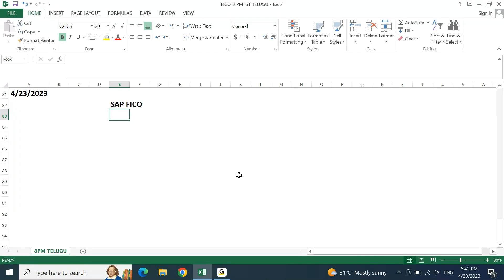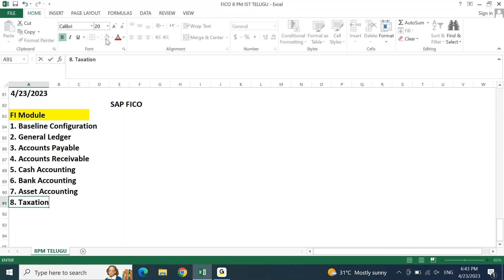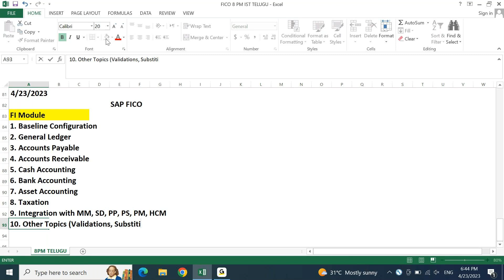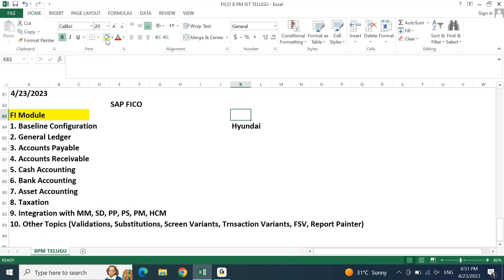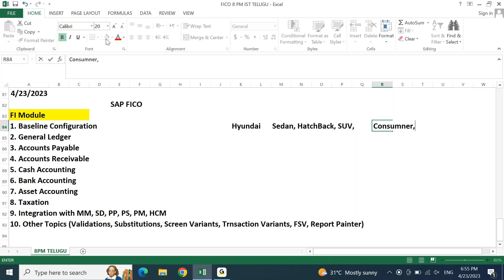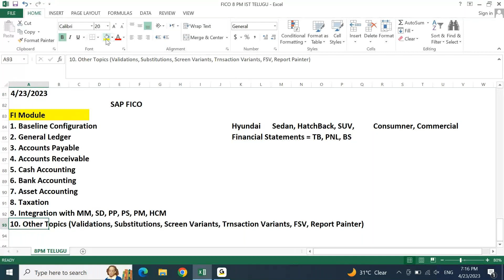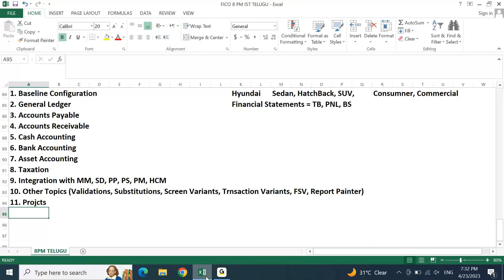తెలుగు SAP FICO: బేసిక్ Overview సెషన్ 01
TELUGU SAP FICO BASIC OVERVIEW SESSION 01